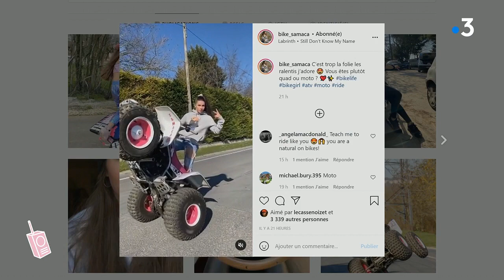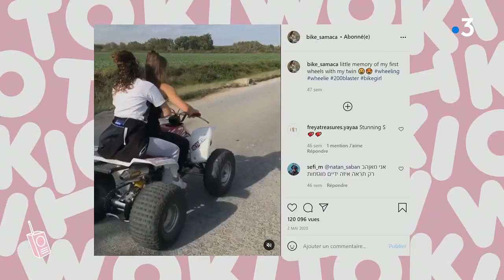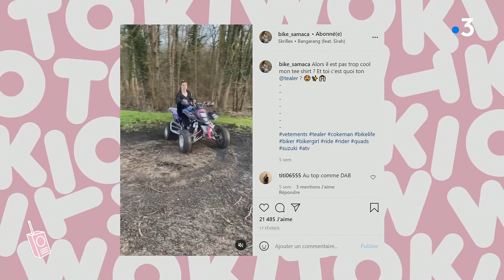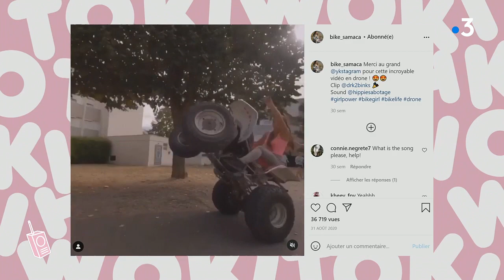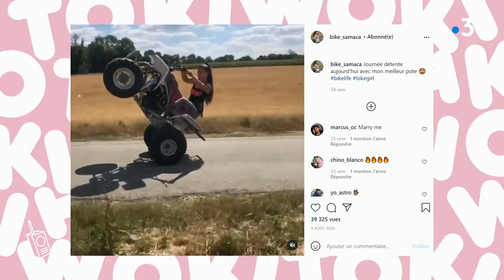TokiWoki : Bike Samaca jeune cascadeuse passionnée de sport mécanique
Qui a dit que sports mécaniques et féminité ne pouvaient pas s’accorder ? Toki Woki a rencontré l’extraordinaire Bike Samaca sur son terrain de jeu.